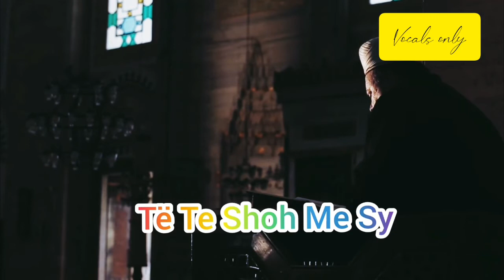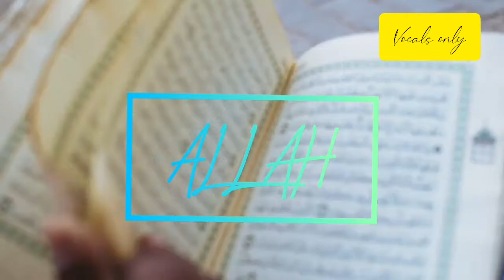Nusret Kurtishi - pa ty (Cover) LiMi ● Vocals only